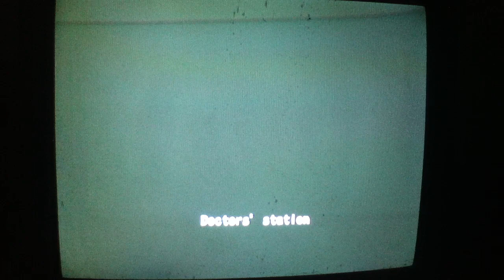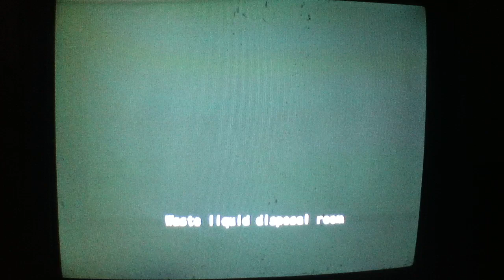Let's Play Resident Evil: Outbreak Part 16: Super Guff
Conclusion of "The Hive" Scenario